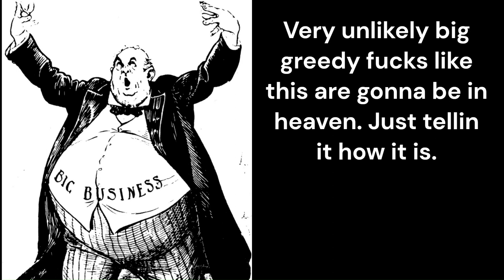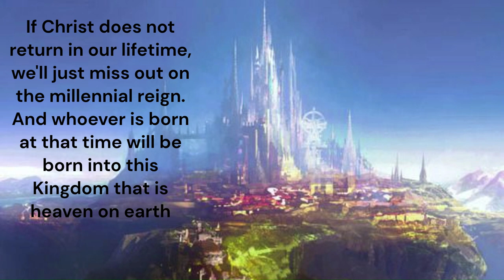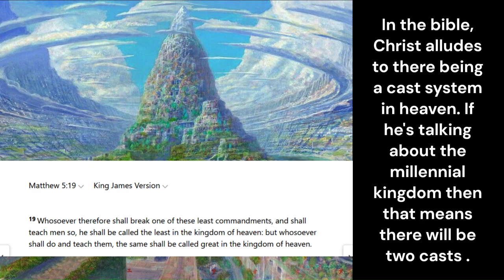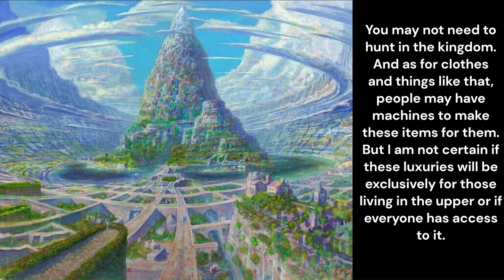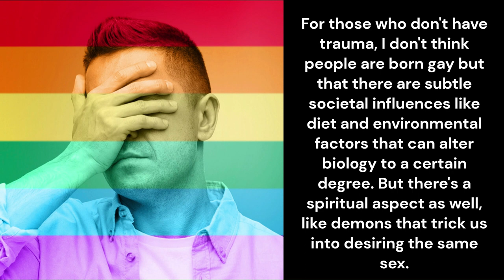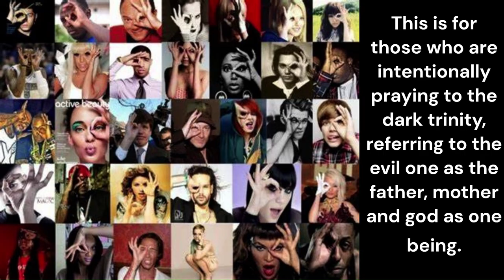The coming millennial Kingdom will be a utopia (no money)